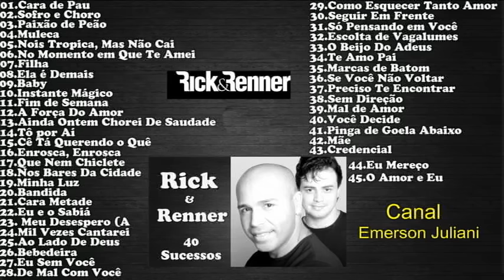R.I.C.K. & R.E.N.N.E.R - 45 Sucessos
00:00 - 01
04:08 - 02
07:06 - 03
10:55 - 04
14:29 - 05
18:20 - 06
22:15 - 07
26:41 - 08
30:13 - 09
34:10 - 10
38:45 - 11
42:38 - 12
47:13 - 13
50:21 - 14
54:00 - 15
57:03 - 16
1:00:26 - 17
1:03:20 - 18
1:07:05 - 19
1:10:43 - 20
1:14:24 - 21
1:18:32 - 22
1:22:18 - 23
1:25:45 - 24
1:30:26 - 25
1:34:53 - 26
1:38:52 - 27
1:42:23 - 28
1:46:33 - 29
1:50:58 - 30
1:54:56 - 31
2:00:44 - 32
2:04:17 - 33
2:07:24 - 34
2:11:14 - 35
2:14:26 - 36
2:17:57 - 37
2:21:11 - 38
2:25:22 - 39
2:28:30 - 40
2:32:03 - 41
2:34:55 - 42
2:39:37 - 43
2:43:41 - 44
2:47:51 - 45

🎵 Curte o conteúdo do canal? Caso queira apoiar meu trabalho, que é feito com muito carinho e sem monetização, qualquer contribuição via PIX é super bem-vinda! ✨
Obrigadão pelo apoio! 😊